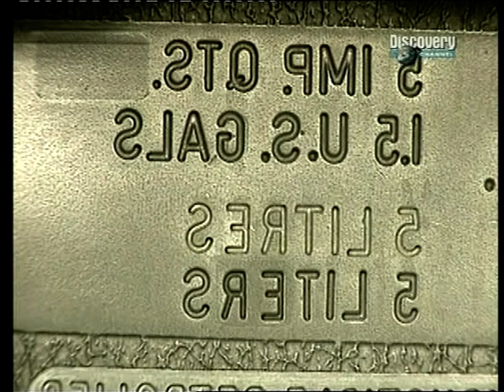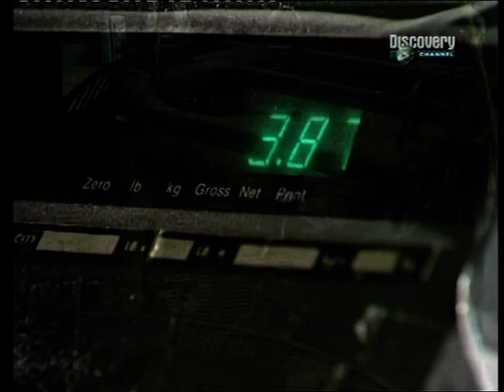How It's Made (CZ Dabing) - Plastové Kanystry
Jak se to dělá ? - Plastové Kanystry
How It's Made - Petrol Contianers